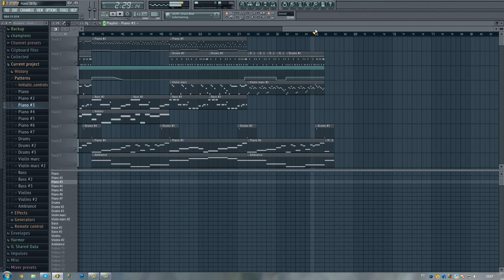[FL Studio 10] Piano & Violin Beat 3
It's been months since i don't post any music... Didn't had much inspiration (and time) these days.

VSTs used: Synthogy Ivory Piano and EWQLSO Gold

Anyway, finally i've got something good enough to post! xD